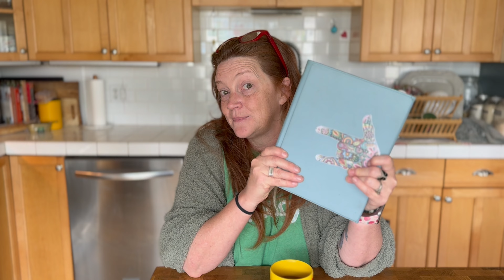Royalty Free music and Thumbnails! What I learned my FIRST YEAR on YouTube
If you decided to click on this one year video, THANK YOU!
I have learned a lot in this one year of making videos weekly.  Multiple videos weekly actually.  I didn't research how to begin a Youtube  channel, I just jumped in and started filming and editing videos.

In this video I talk about what I learned, the music that is allowed without copyright dings, what I use to edit/film etc. I actually use a very limited amount of equipment.

Most of my first videos were filmed on my iPhone 11 and also edited on my phone.  I made mistakes with my music with  the first handful of videos I posted. When I made mistakes I would research in YouTube what I could do to correct them.  I learned quite a bit from my mistakes:)

Music: Epidemic Sound
Filmed with: iPhone 15 (new phone yay!)
Edited: Video Leap on my ipad

When I get 444 subs I will invest in a (B Roll App) to bring in some interesting elements.  I use my own B Rolls currently.  It took me quite a few videos before I figured out how to place a video over my speaking.  It was so much fun to learn new things every so often and I have come a long way believe it or not with much more to learn and grow.  I'm here for it.  I'm not giving up.

Thank you very much for stopping in.  I'm going to KEEP GOING and see what happens.  Having a blast doing it and meeting new creators has been lots of unexpected fun as well.